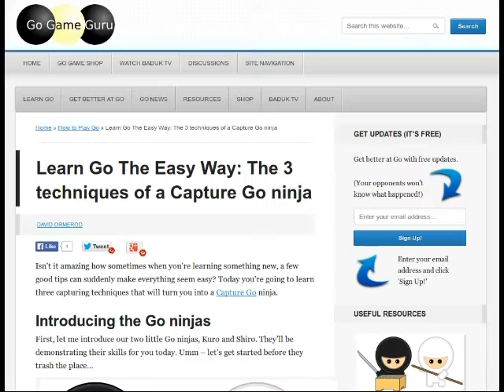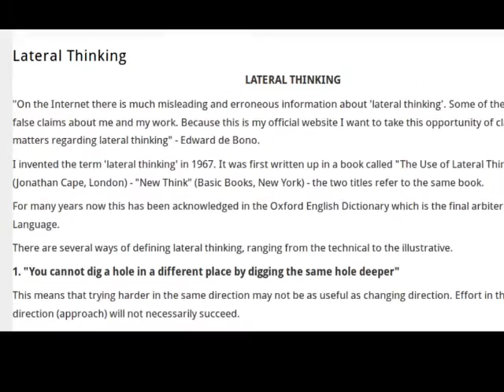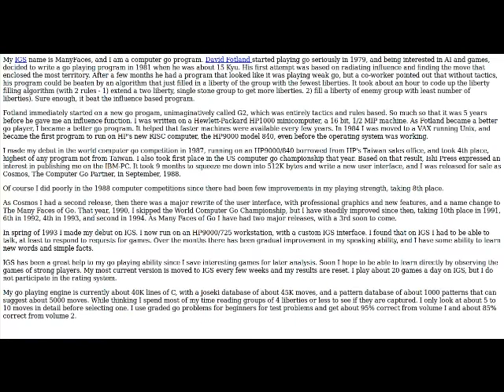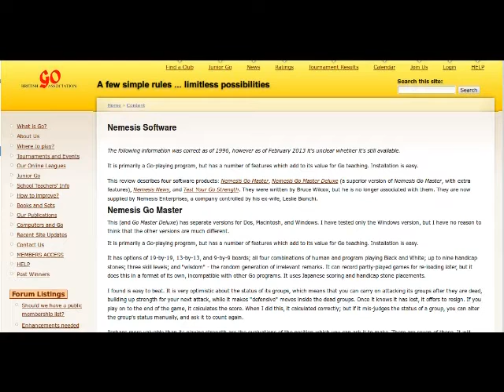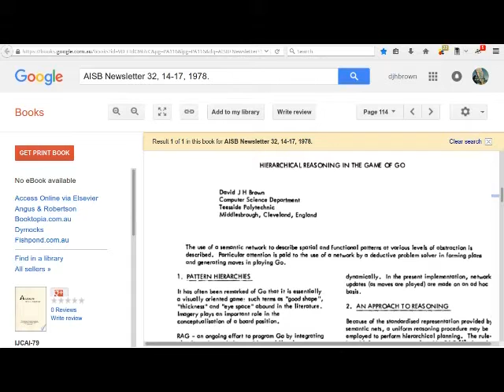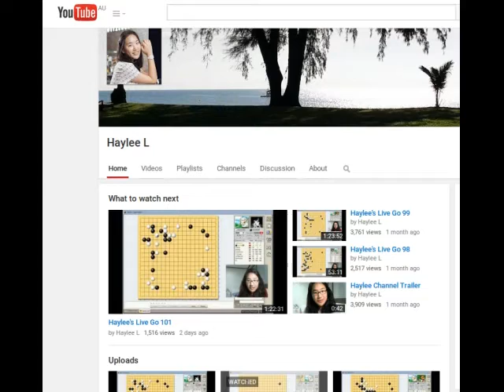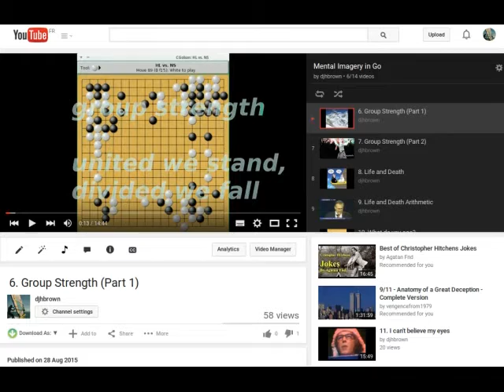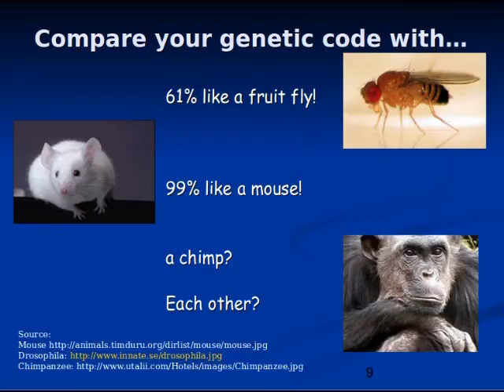MIG28: Over the Horizon with "A.H.A.!"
A way to help Zen' climb out of the Monte Python swamp on Go mountain

he3 14